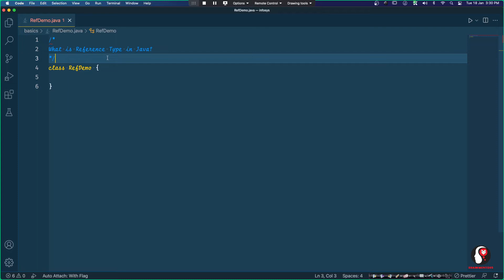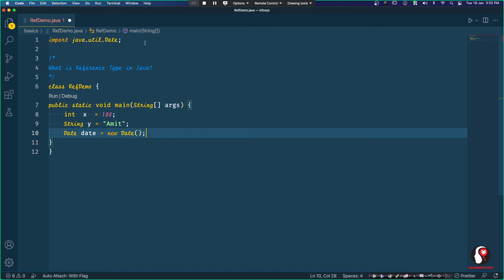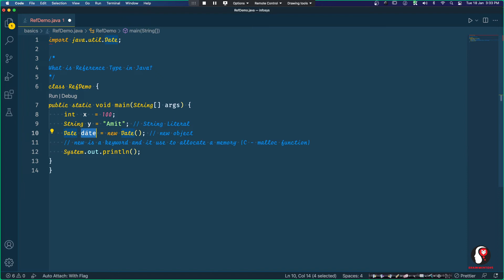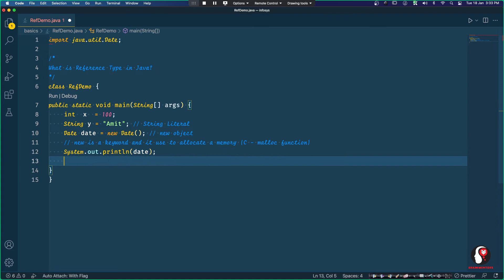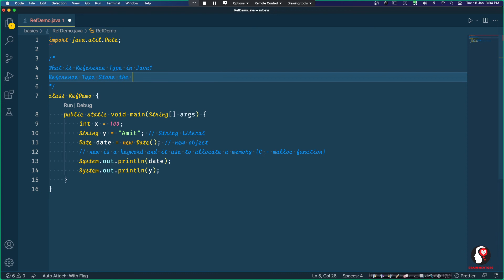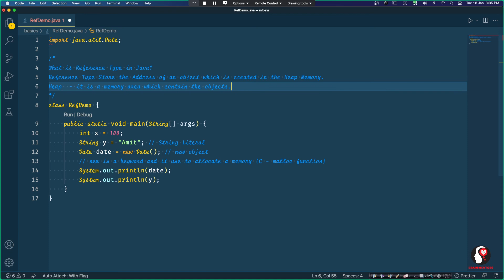Reference Types in Java | Explained in Hindi | Brain Mentors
BRAIN MENTORS Pvt. Ltd. started with a mission to link the IT industry and educational institutions. We aim to transform every student into an IT professional who is ready to be employed in the industry. BRAIN MENTORS Pvt. Ltd. is a team of professional experts having more than 12+ years of industry experience with a strong base in developing software products. Being IT alumnus, we have a sound understanding of industry needs which helps in identifying the required skill set and nurturing our students in a competent IT professional. We are also well connected with the industry and do corporate training in emerging technologies in TPDDL, Cognizant, Genpact, Nokia Siemens, NIIT Technologies, Orange Telecom, India Mart, HCL, Acro, etc.